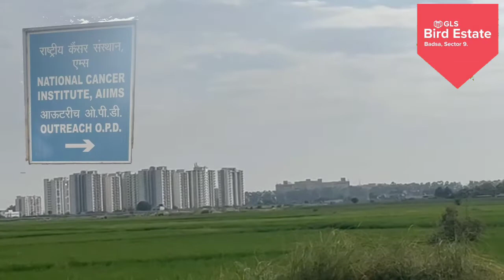GLS presents new upcoming projects under DDJAY Yojana Plots Badsa sector 9 AIIMS only 500mtr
ddjay plots gurgaon
ddjay plots in gurgaon
ddjay floors in gurgaon
ddjay plots gurugram
affordable plots gurgaon
deen dayal plots schemes in gurgaon
ddjay home buyers in gurgaon
ddjay plots sohna road
ddjay plots schemes
plots in gurgaon
ddjay floors,dlf ddjay plots
property circle rate in gurgaon
ddjay builder plots
upcoming ddjay plots
deen dayal plots price
ddjay residential plots
deen dayal jan awas yojana plots
gurgaon,
gurgaonrealestate
ajaynarang

plot in gurgaon
plots in gurgaon
dlf plots in gurgaon
plots in gurugram
plots in gurgaon under 1 crore
plot in sohna gurgaon
properties in gurgaon
plots in gurgaon under 50 lakhs
cheap plots in gurgaon
property in gurgaon
builder plots in gurgaon
plot price in gurgaon
plots for sale in gurgaon
builder floors in gurgaon
property in gurgaon plots
affordable plots in gurgaon
residential plots in gurgaon
gurgaon property